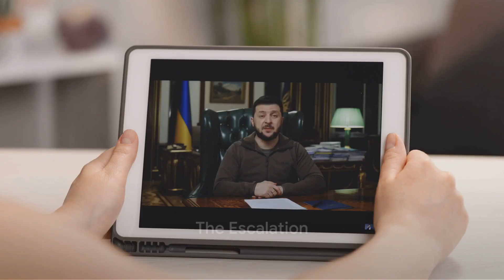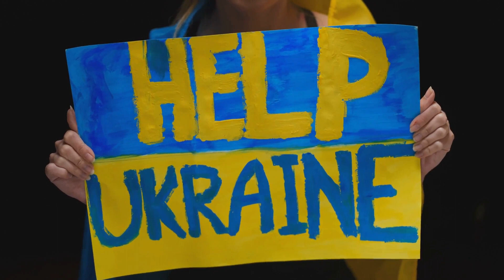What Do You Know About The Russia-Ukraine Conflict? We Guide You Through It All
In this informative video, we deep dive into the Russia-Ukraine conflict, unravelling its root causes and current tensions according to recent news reports. Join us as we explore the intricacies of this complex situation and gain a better understanding of the ongoing conflict. Stay informed and engaged!

00:00:00 The Provocative Question
00:00:24 The Origins
00:01:33 The Escalation
00:03:02 The Current Situation
00:04:18 The Summary